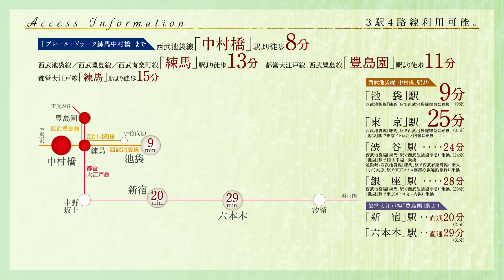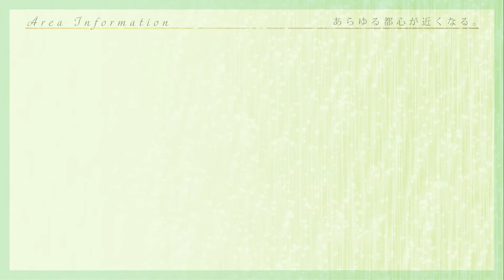プレール・ドゥーク 練馬中村橋｜株式会社木下不動産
この物件はご好評につき完売いたしました。

問い合わせメールやSNS

木下不動産オフィシャルHPはこちら

都市型マンション新築販売、家賃収入、マンション投資などもっと詳しく知りたい方へ各種オンラインセミナーを開催しています。